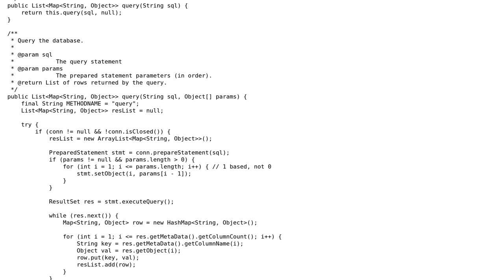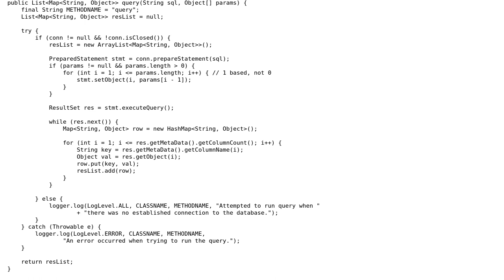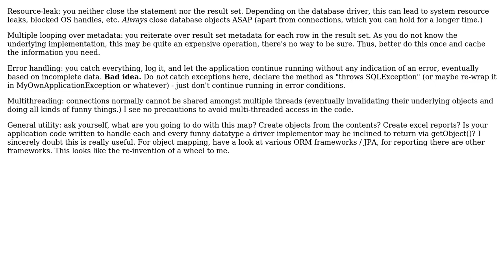Java database query logic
With thanks & praise to God, and with thanks to the many people who have made this project possible! You are responsible for your own actions.